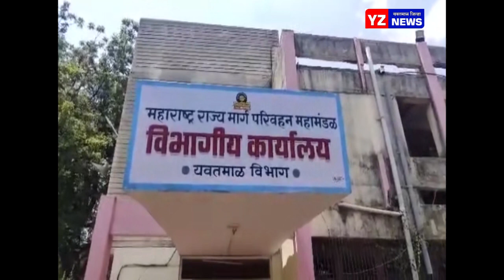जिल्ह्यात येणार ३३९ नवीन इलेकट्रीक बसेस